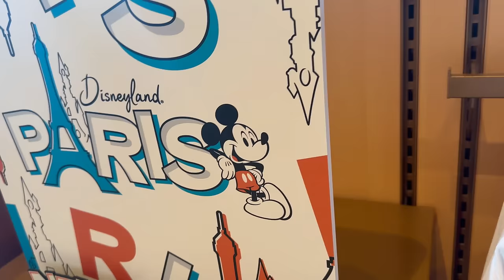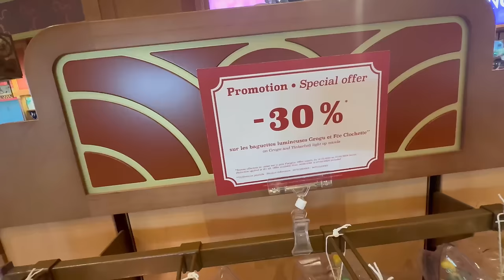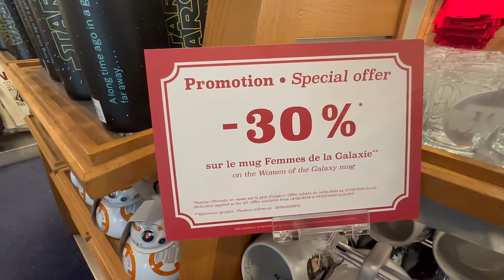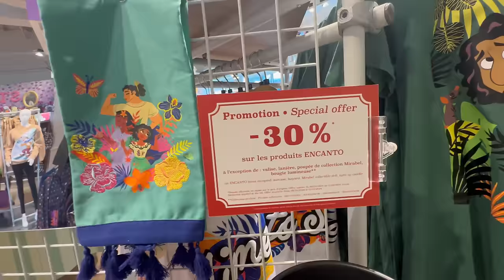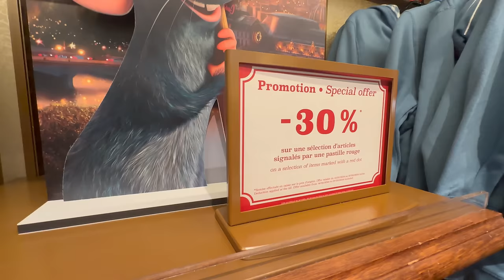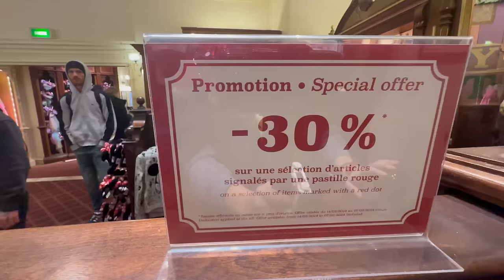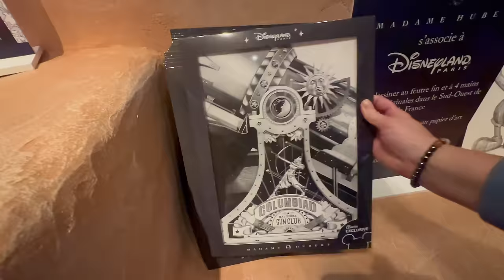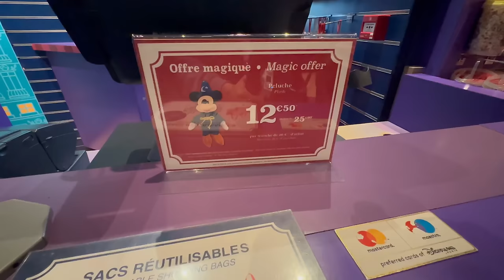MERCH -30% -50% TOUTES LES SOLDES DES BOUTIQUES A DISNEYLAND PARIS - DISNEY VILLAGE - DISNEY STUDIO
Aujourd'hui direction les boutiques de Disneyland Paris, Walt Disney Studio et Disney Village avec toutes les soldes et promotions du -30% -50% sur le merchandising de Disneyland Paris.